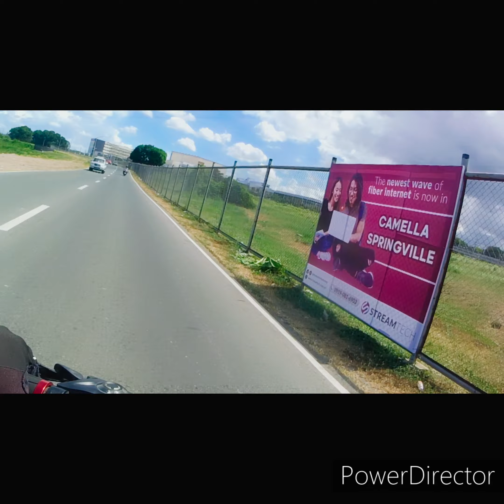Short Ride ( Felizana-Vallejo-Camella ) *marketday